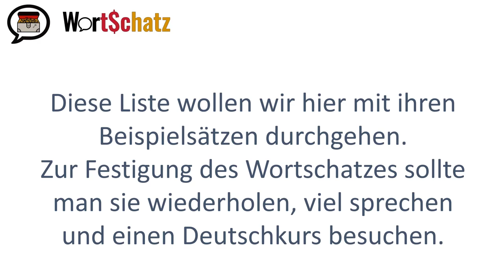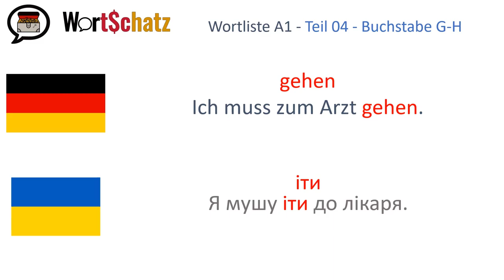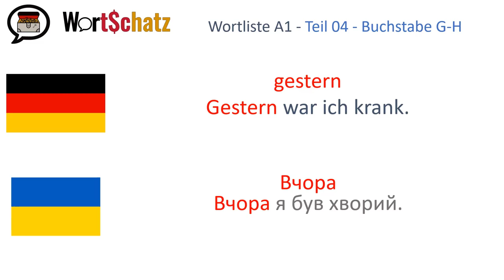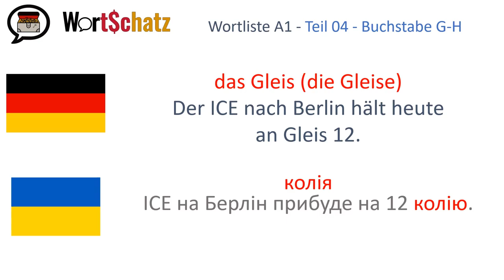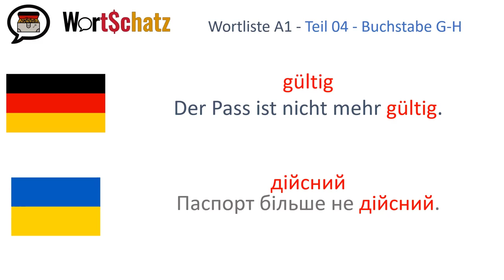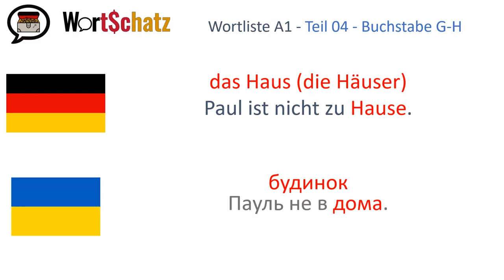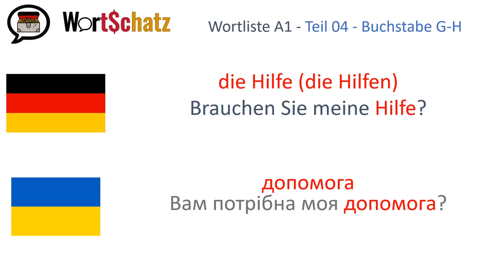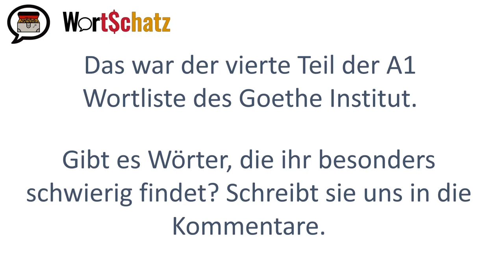Die A1 Wortliste Buchstaben G-H für alle Wortschätzchen (mit ukrainischer Übersetzung)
Die Wortliste des Goethe Instituts zum Deutschtest Niveau A1. Die Beispielsätze zu allen Wörtern mit den Anfangsbuchstaben G-H inklusive der ukrainischen Übersetzung.

Список слів Goethe Інституту для тесту з німецької мови рівень А1. З прикладами речень до всіх слів, на букву G-H, включаючи в себе український переклад.